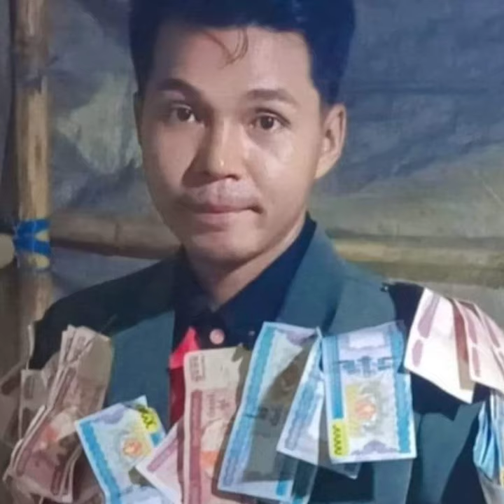ဖြူဖြူထွေးက ဖျော်ဖြေရေးသမား အဆင့်လို့ ဒဲ့ပြောလိုက်တဲ့ အောင်ခန့်ပိုင်